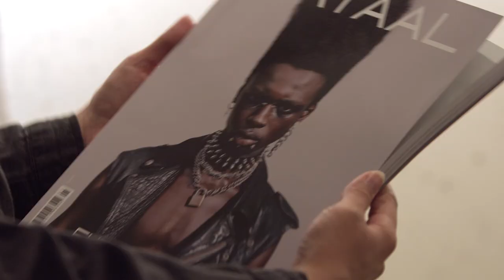The Africa Center Program Highlight Video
2019 Program highlights from The Africa Center